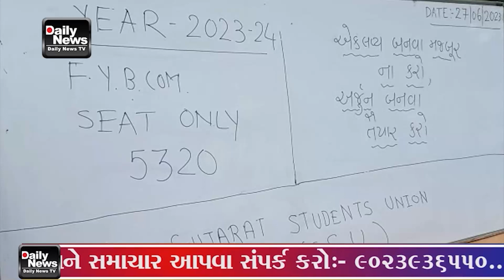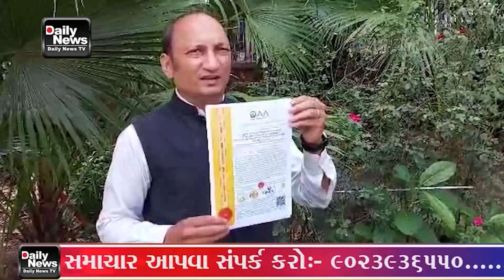27 06 23 DNTV NEWS